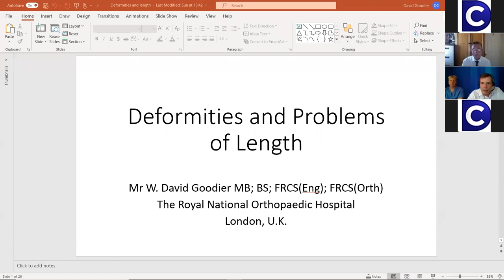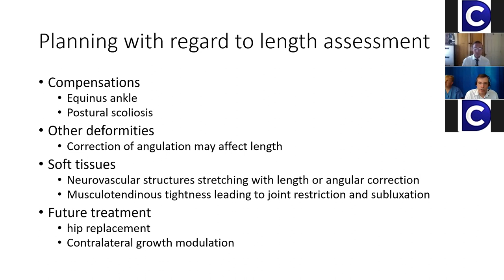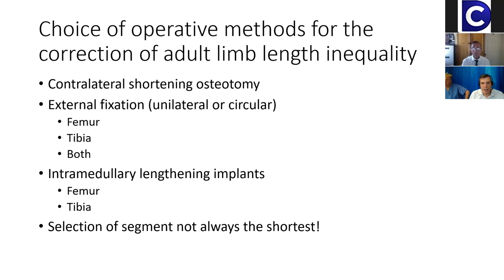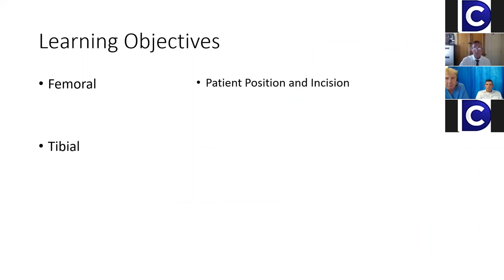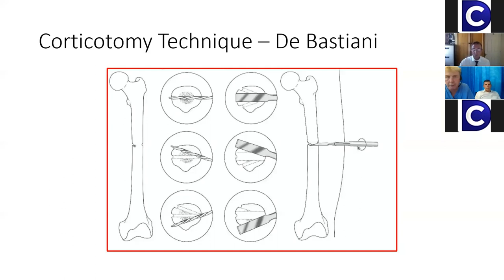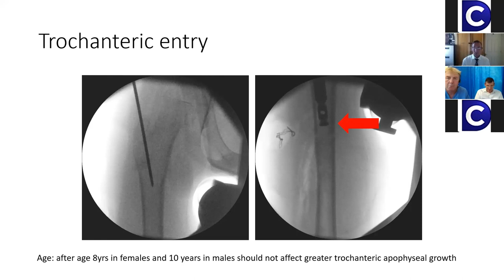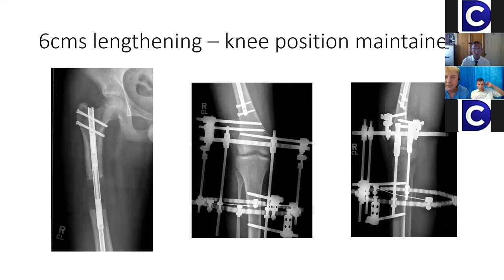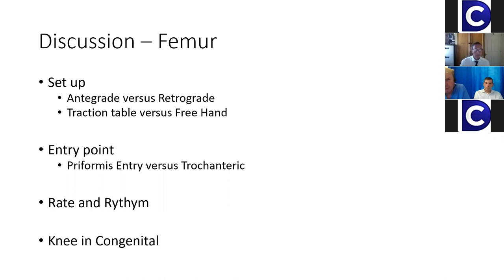WEBINAR 2 - DEFORMITY CORRECTION AND THE LENGTHENING NAILS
DEFORMITY CORRECTION AND THE LENGTHENING  NAILS